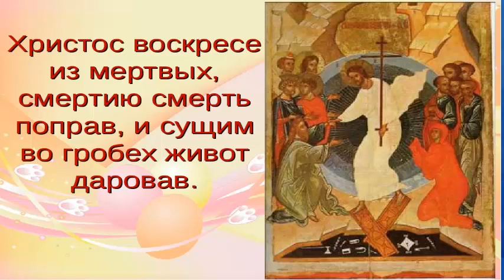ОТ ТОСКИ, УНЫНИЯ, ОТЧАЯНИЯ сильнейшая МОЛИТВА. Фатеева Елена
Видеокурс «СИЛА МОЛИТВЫ. Как сделать молитву сильнейшим инструментом преобразования жизни» получите

ОТ УНЫНИЯ, ТОСКИ, ОТЧАЯНИЯ сильнейшая МОЛИТВА. Очень часто мы поддаемся разрушительным чувствам уныния, тоски и отчаяния. И первая помощь в этом - молитва. Надо как можно быстрее выходить из этих состояний, чтобы они не накрыли нас с головой. Тогда выйти станет в разы труднее.  Есть множество способов как это побороть. В этом видео я поделюсь с вами одним из лучших, который я получила от монашек женского монастыря.

☛ БЕСПЛАТНО СКАЧАЙТЕ электронную книгу PDF "12 МОЛИТВ ОБ ИСЦЕЛЕНИИ ДУШИ И ТЕЛА с указанием духовных причин болезней" для тех, кто хочет жить со смыслом и быть здоровым

★ ФАТЕЕВА (ИГНАТОВА) ЕЛЕНА - духовный психолог, коуч, тренер по духовному и личностному развитию, эффективной коммуникации и развитию Дара Слова. Онлайн "Школа Дар Жизни - Дар Слова". Обучение по всему миру прошли более 5000 человек.
►Запись на бесплатную диагностичную 30-ти минутную коуч сессию в Вабере или Скайпе